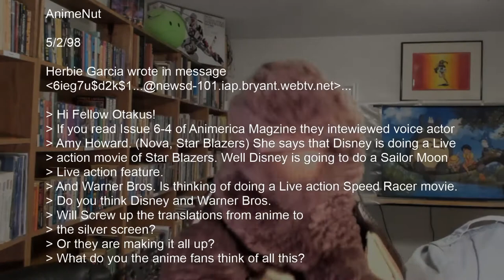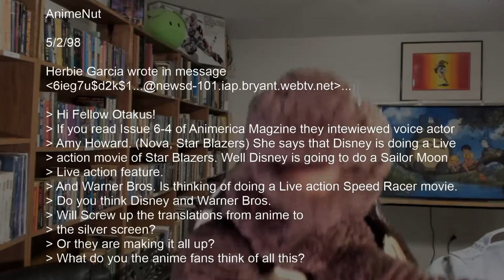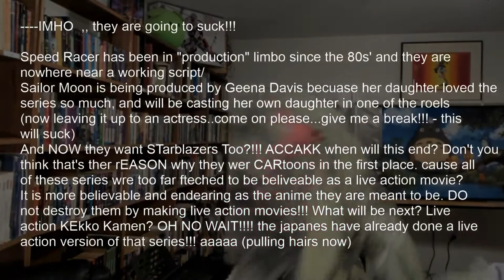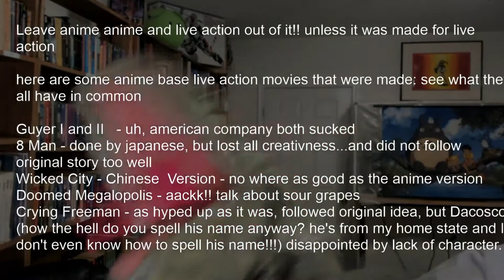Leave anime anime and live action out of it - Dramatic Reading